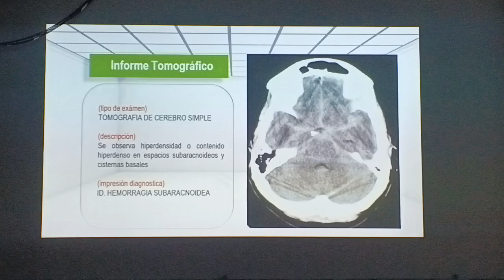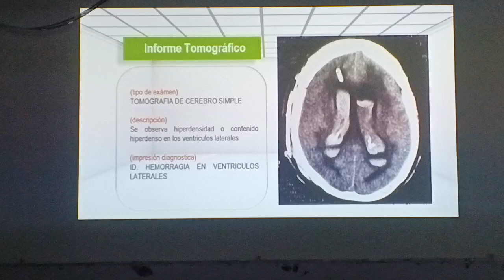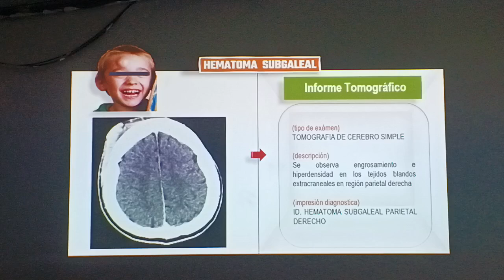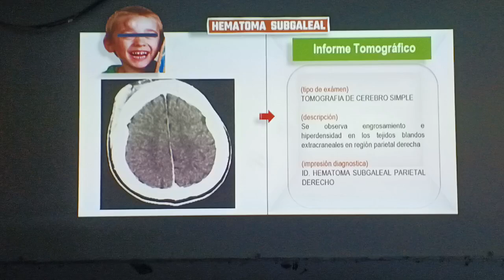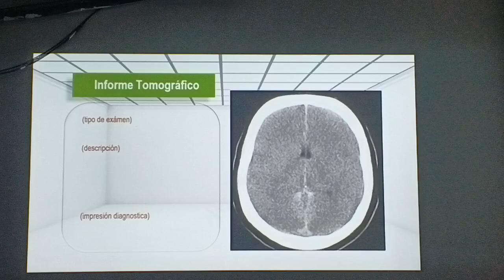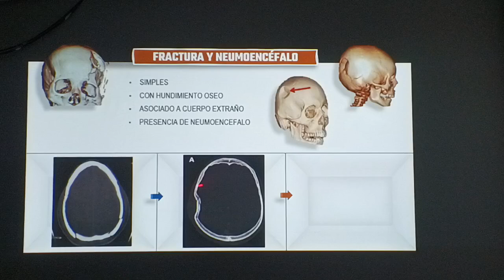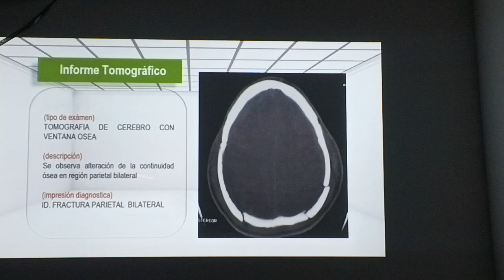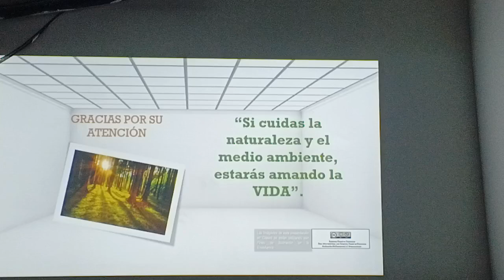Tc de cerebro pt.2